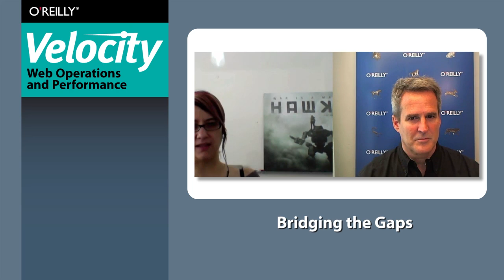Bridging the Gaps